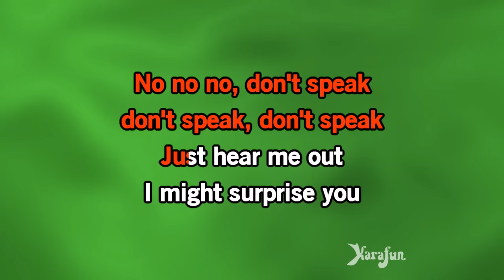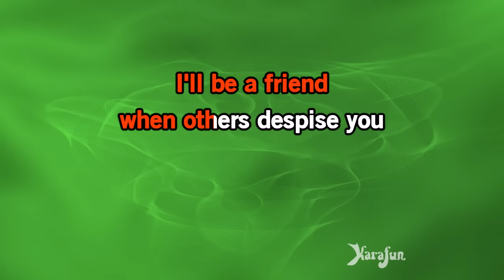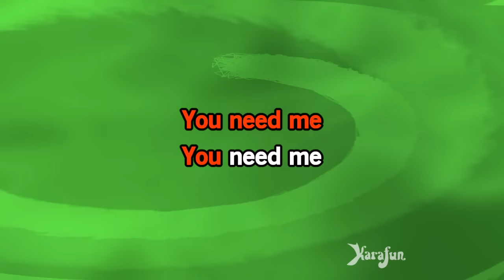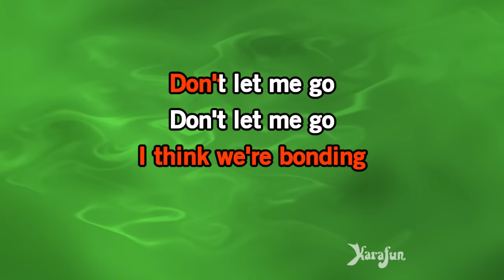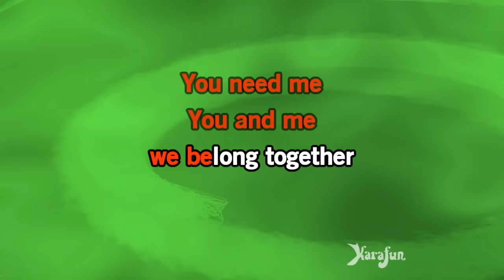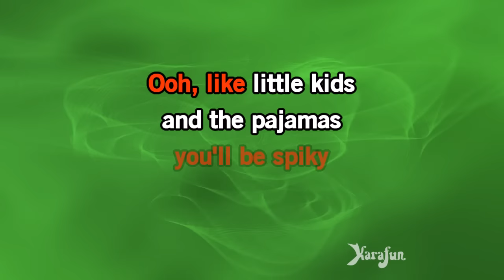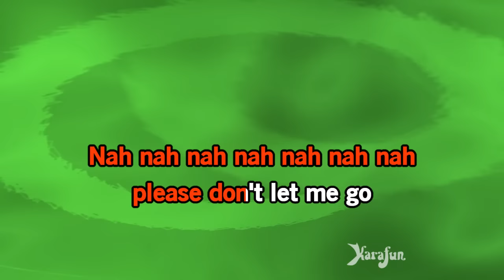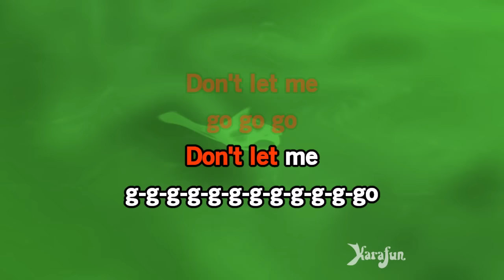Don't Let Me Go - Shrek (musical) | Karaoke Version | KaraFun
ℹ️ This version contains a low volume vocal guide to help you learn the song. The karaoke version without the vocal guide is available This recording is a cover of Don't Let Me Go as made famous by Shrek (musical). This version is not the original version, and is not performed by Shrek (musical). This instrumental/playback version contains a vocal guide, the lyrics and backing vocals.